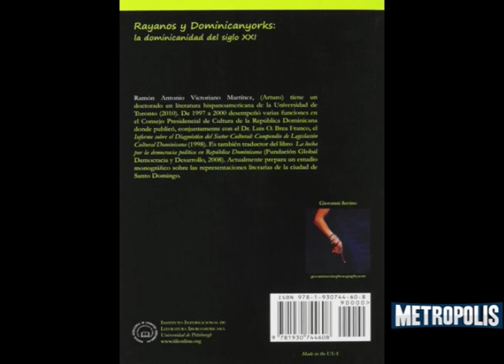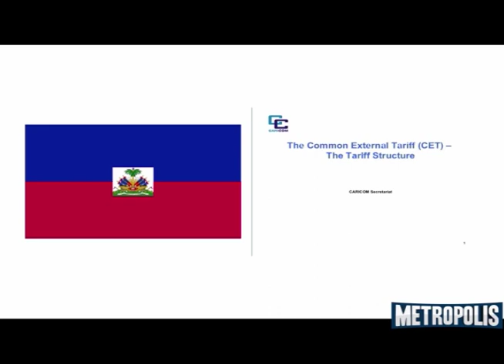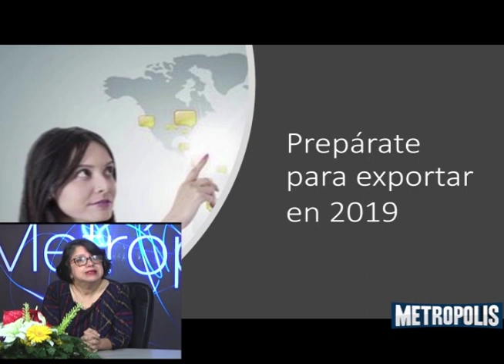METROPOLIS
CASI UNA DÉCADA VIVIENDO EN TORONTO E IMPLICADO EN LA ENSEÑANZA EN ESE PAÍS. ARTURO VICTORIANO  CUENTA PARTE DE SU EXPERIENCIA, EN READY PARA EXPORTAR TAIANA MORA RAMIS.